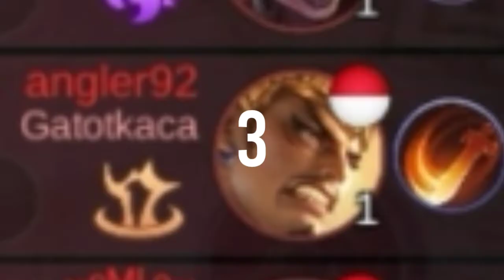Cara merusak pertemanan+tutorial pake hayabusa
yooo
kembali dengan abahciki disini dengan konten ml.
bagi kalian yang suka bisa dilike,koment,share ya cuy.
kalo ga suka emm like ae lah
tutorial pake hayabusa(hayabutod)